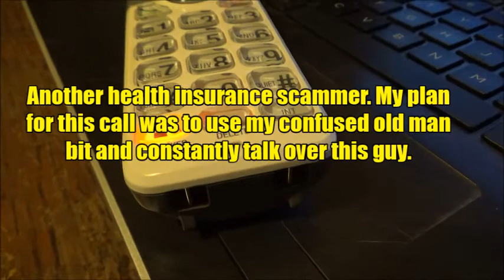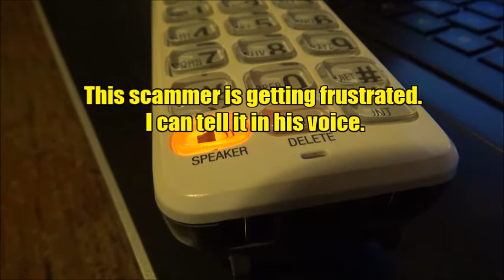SCAMMER HAD NO PATIENCE WITH THE CONFUSED OLD MAN